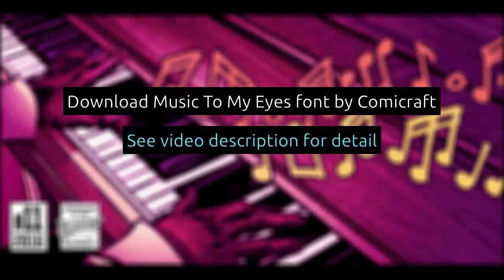Music To My Eyes Fonts from Comicraft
comic book,comics,la la la,music,musical,notes,sing,singing,EANF#,EANF#

This singsong font is Chock Full oNotes to help semibreviate your lettering with melodic minims, quarter notes and quavers! NOTE, however that we cannot take responsibility for any arrangement that my seem out of tune to the trained eye.

Music To My Eyes font designed by : John Roshell
Music To My Eyes font foundry : John Roshell
Music To My Eyes font debut : Mar 31, 2017